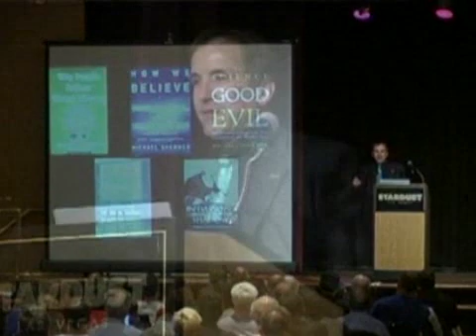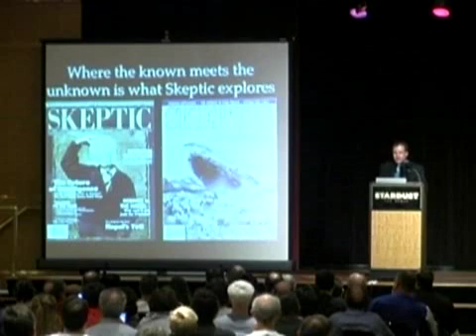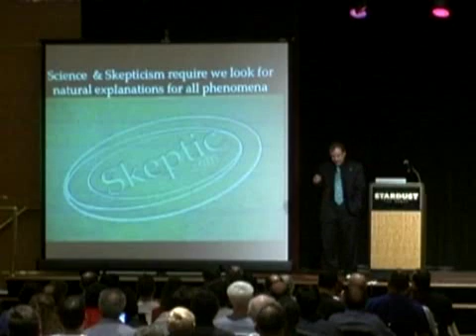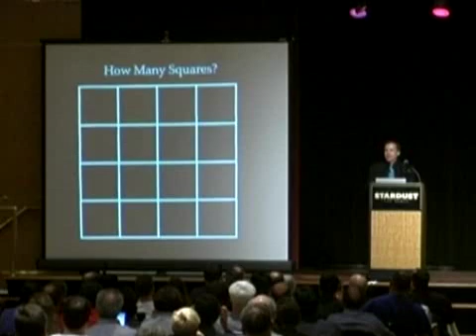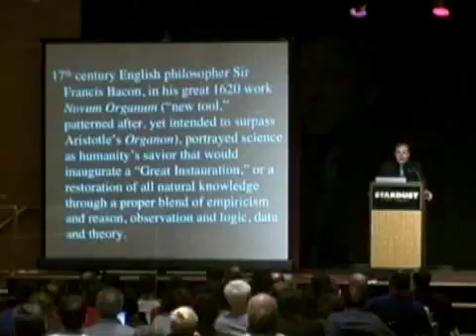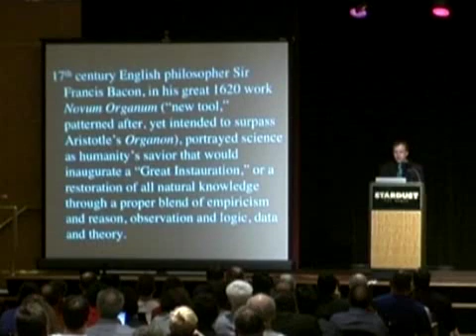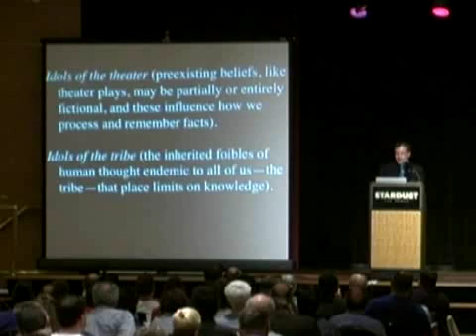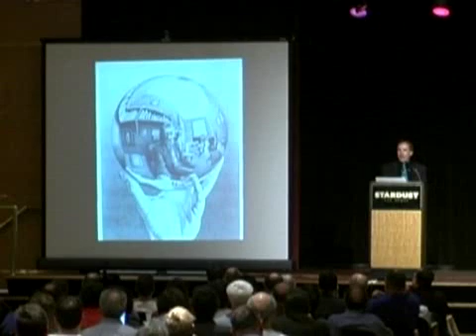Michael Shermer 1/5 (The Amazing Meeting 3)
Dr. Michael Shermer is the founder of Skeptic Magazine as well as author of "The Science of Good & Evil", Why People Believe Weird Things", "Why Dawkins Matters", and many other great works.

At The Amazing Meeting 3 Shermer gave a great presentation and spoke about his then new book "Science Friction".